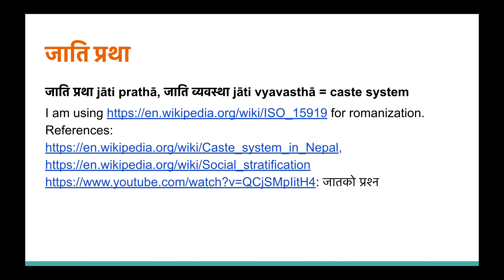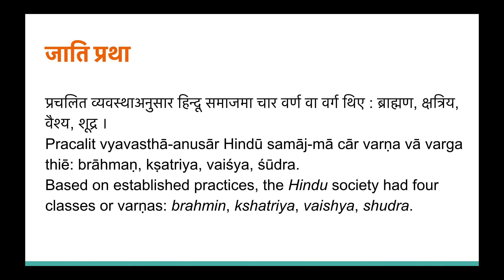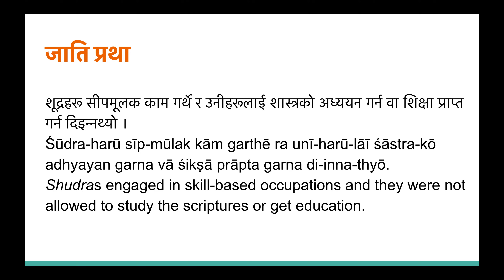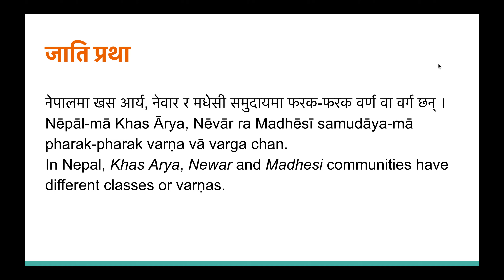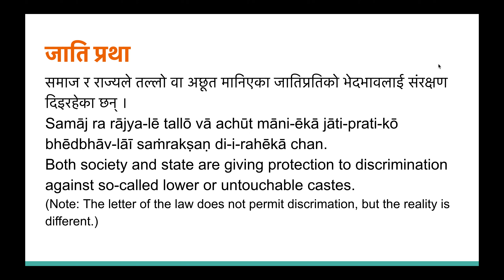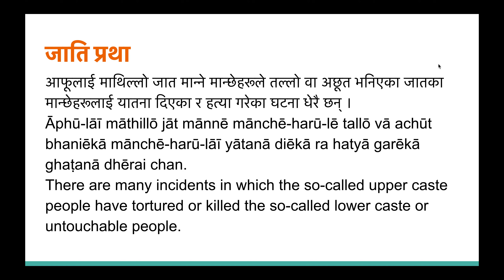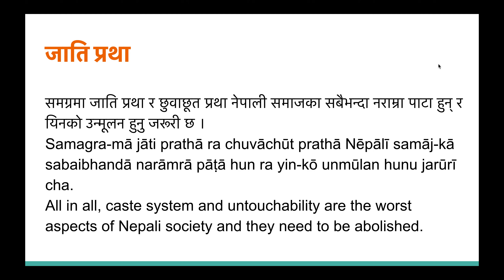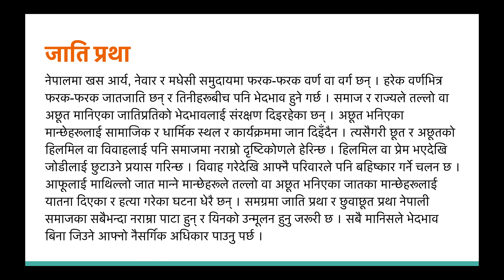Nepali Essay 7 : Caste System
This video covers a culturally sensitive issue. To avoid unpleasant exchanges, comments have been disabled.